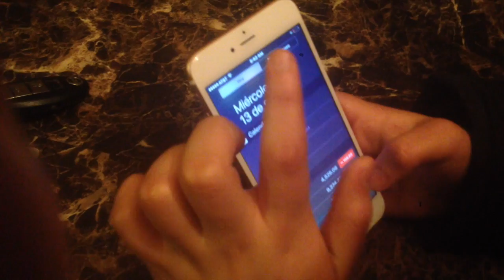THINGS EVERYONE DOES!!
Have you ever done any of these things? let me know🤔
SC:gummybearloverl
Have a great day " EVERY DAY IS A BLESSING" :) ❤️